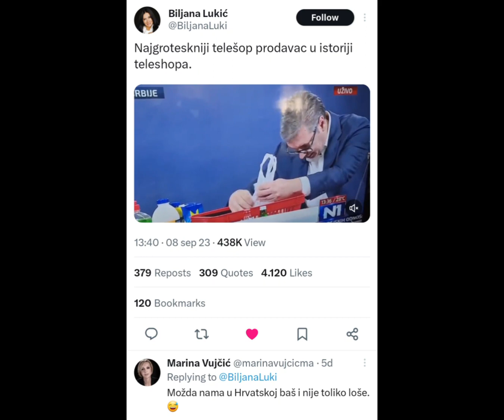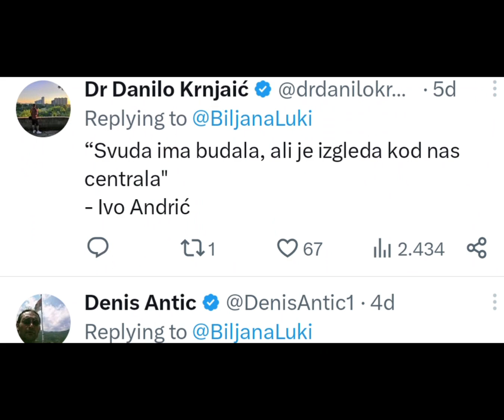Cirkus: Ekonomski tigar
press predsjednika Srbije 2023.